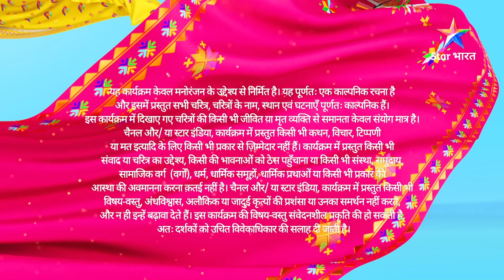EPISODE 53 Part 1 | Kaal Bhairav Rahasya Season 2 | Veer Ke Saamne Aaya Bhairavi Ka Sach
EPISODE 53 Part 1 | Kaal Bhairav Rahasya Season 2 | Veer Ke Saamne Aaya Bhairavi Ka Sach | काल भैरव रहस्य 2